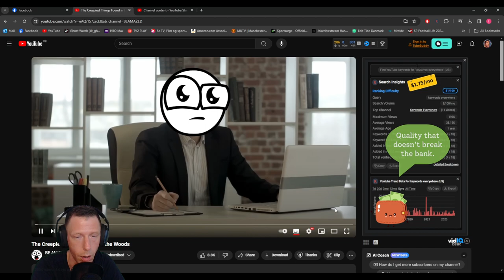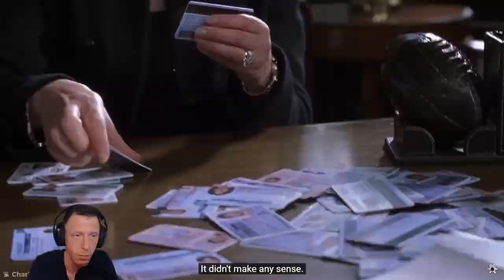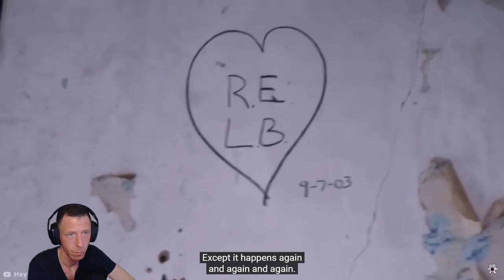The Creepiest Things Found in the Woods (BE AMAZED)